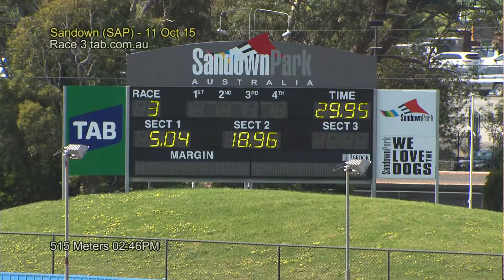SAP SUN 11 OCT 15 R3